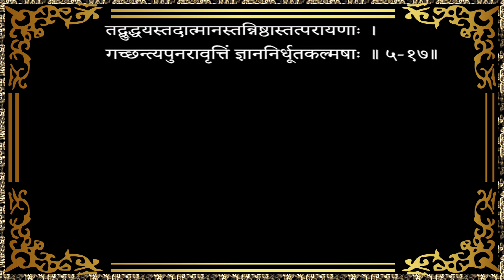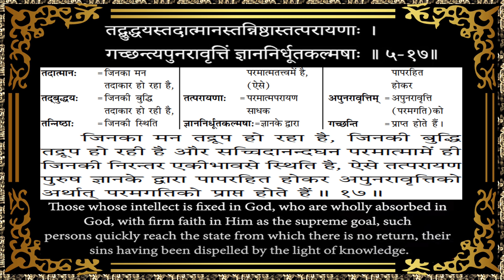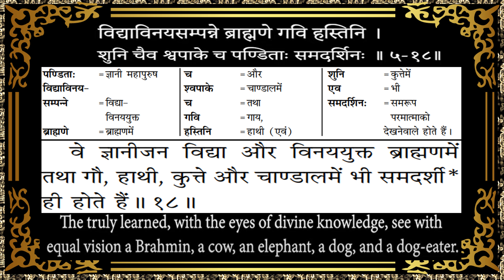Bhagvad Geeta Chapter 5 Shloka 17,18 with Anvaya and Hindi-English Meanings